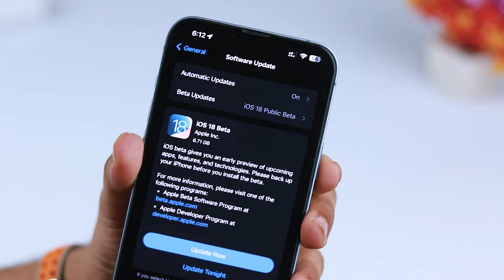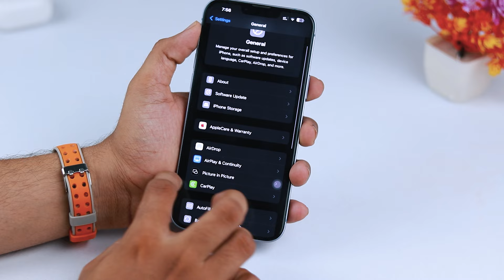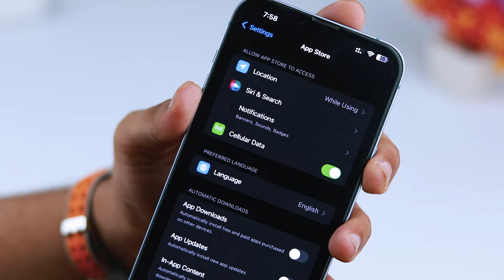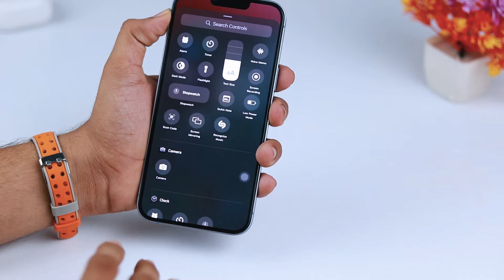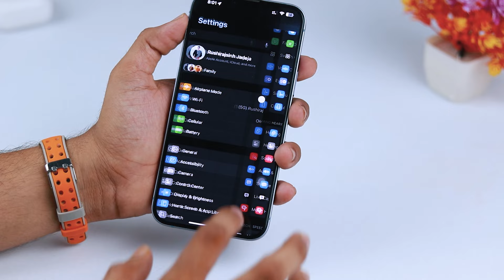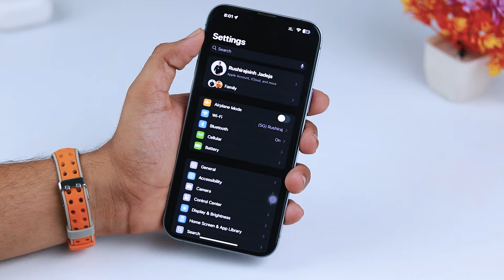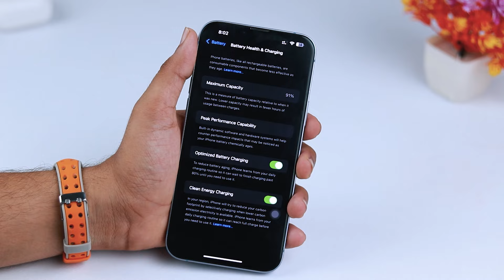iOS 18 Public Beta 1 - Battery Drain, Bugs and More! [Don't Upgrade]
Are you considering upgrading to iOS 18 Public Beta 1? Hold on! In this video, we dive into the latest iOS 18 Public Beta and uncover major issues like battery drain, bugs, and more. Watch this before you upgrade to avoid potential headaches. We discuss everything you need to know about the current state of iOS 18, including user experiences and expert tips on whether or not you should take the plunge.